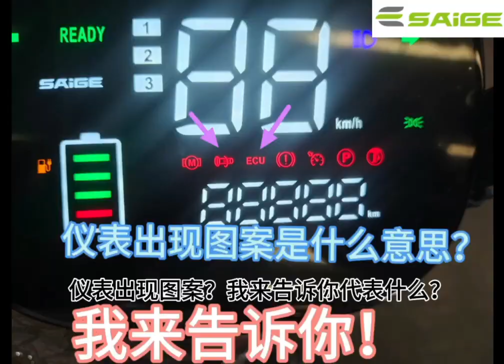what are icons on electric scooter meter mean? Saige electric scooter, electric vehicle